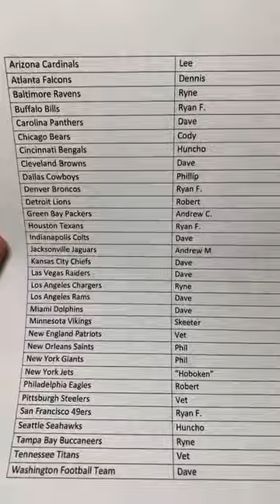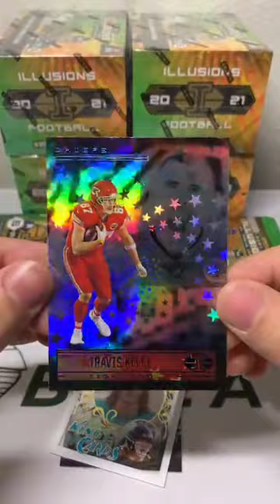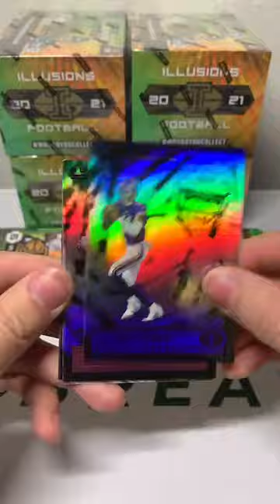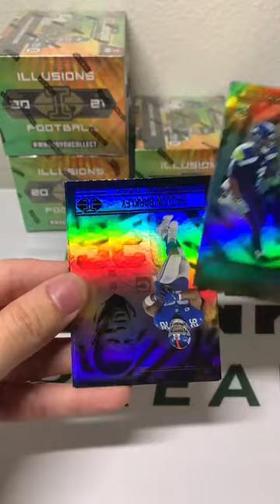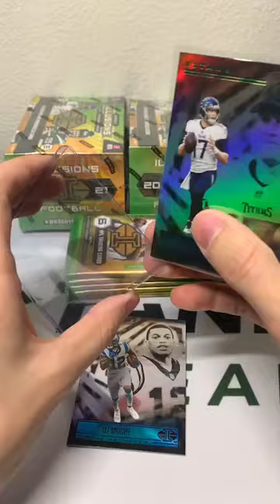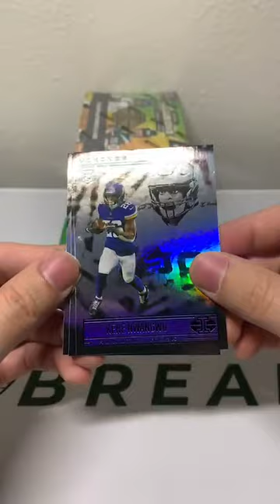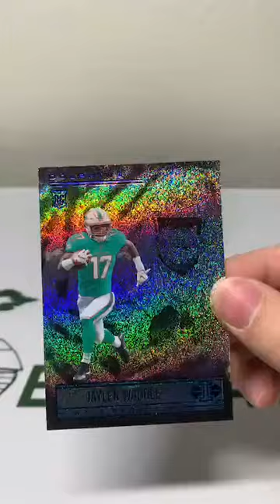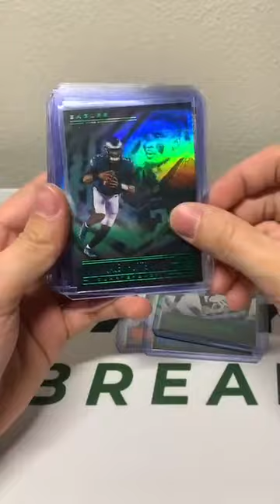Break #14 - Illusions Blasters Break!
Our 14th break! We rip 6 Illusions Football Blasters and go Holoheroes hunting!